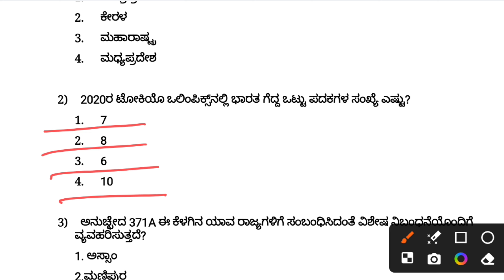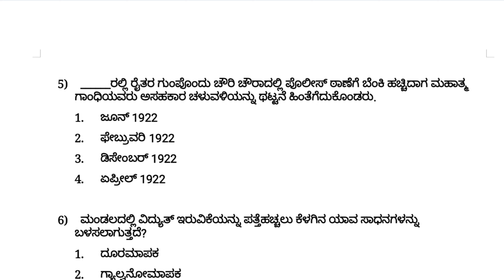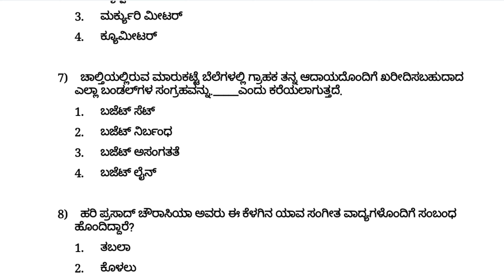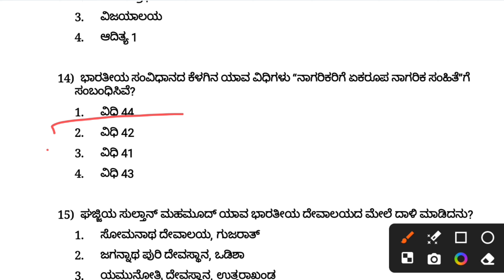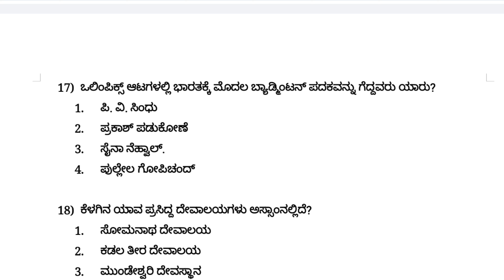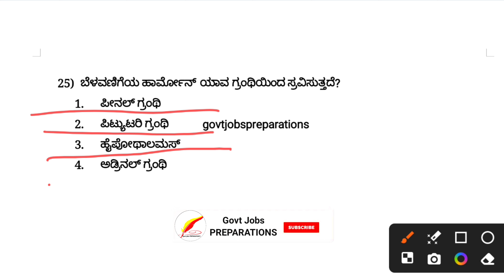SSC GD Previous year question paper |BSF, CRPF CISF, ITBP, SSB,AR,kannada question | part-2